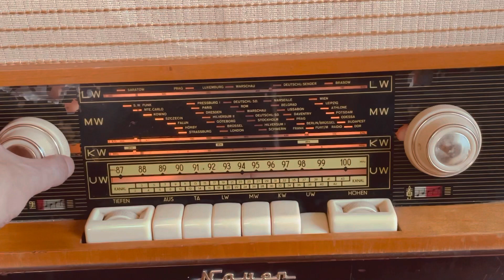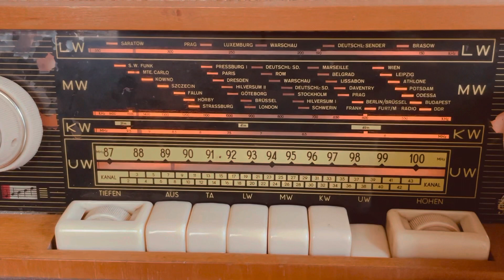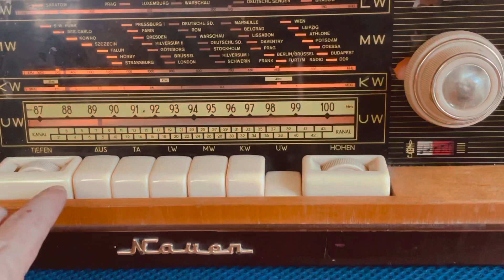Radio cổ, chạy bóng đèn (MS158). Bernau/Nauen 1961. Made in Germany.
Radio cổ, chạy bóng đèn (MS158).
Bernau/Nauen 1961. Made in Germany.
Máy đẹp, Hoạt động tốt, bắt sóng ok.
KT: Cao 33cm. Ngang 58cm. Sâu 26cm.

Xem video test:

TÔM AUDIO & DECOR Shop - Chuyên mục:
Đồ chơi tân cổ điển, decor, quà tặng, đồ hiệu. Hàng nhập khẩu giá trị sưu tầm cao.
Bank: 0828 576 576 -Techcombank.
Đc: Đường Hoàng Đạo Thuý. Hà Nội.

Cảm phiền các bác bên em không nhận COD. Thanks so much !